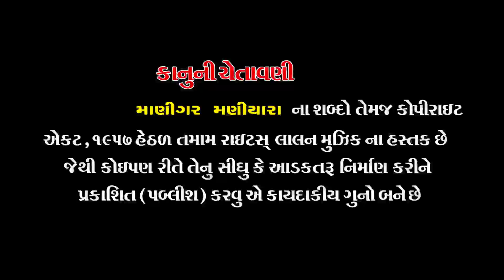MANIGAR MANIYARA | MAMTA SONI - SAURABH RAJYAGURU | GUJARATI SONG | LALEN MUSIC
Presenting Prem Pujaran's video Song Manigar Maniyara . Rajdeep Barot’s   Gujarati Songs of 2017, music by Manoj - Vimal.
Lalen Music Presenting the   songs in Gujarati, Produced By Sanjay Patel.

CREDITS
SINGER : RAJDEEP BAROT, VANITA BAROT
LYRICS : RAJDEEP BAROT
PRODUCER : SANJAY PATEL
LABEL : LALEN MUSIC
TITLE : PREM PUJARAN